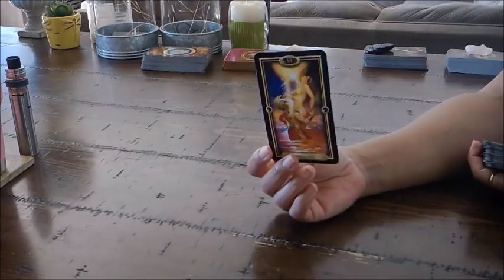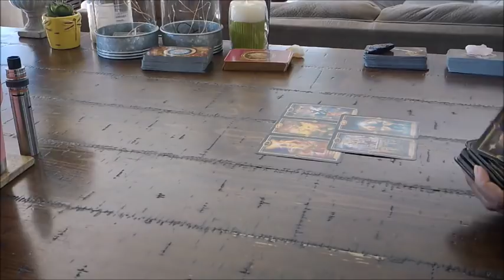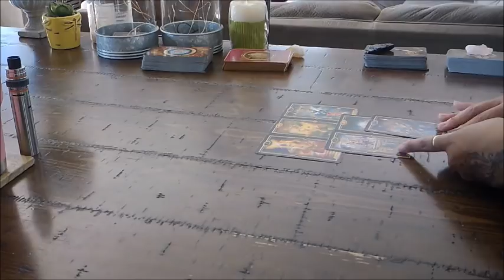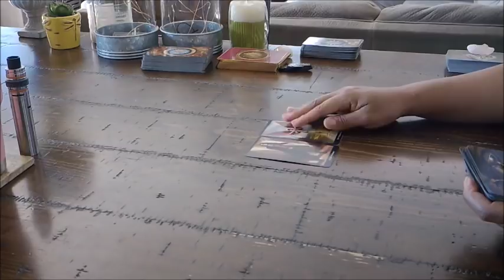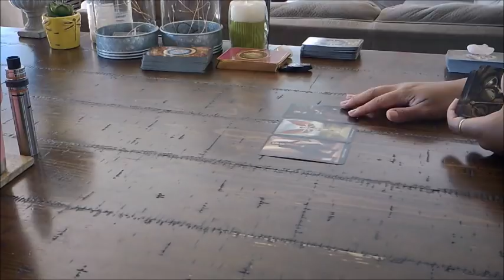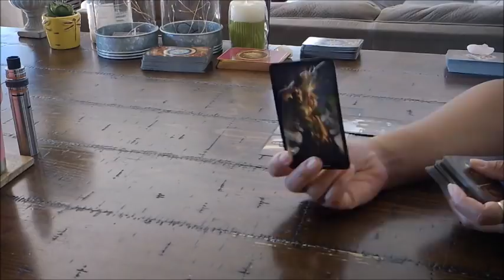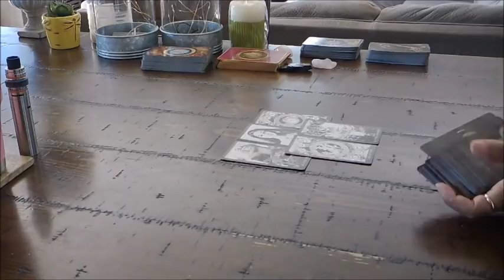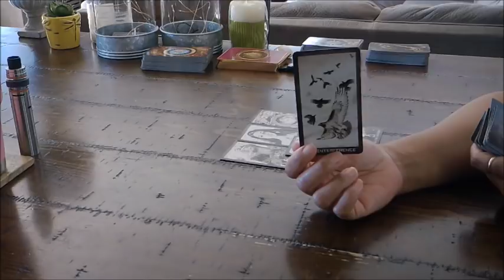GEMINI~HOW DO THEY FEEL?~PICK-A-DECK~JAN.26-FEB1